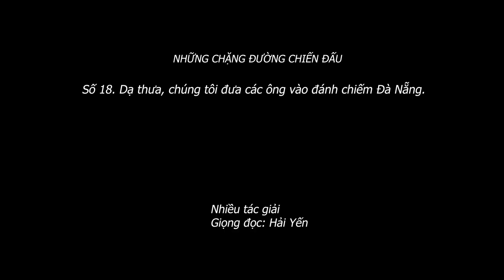2.067 (17) "Dạ thưa, chúng tôi đưa các ông vào đánh chiếm Đà Nẵng"